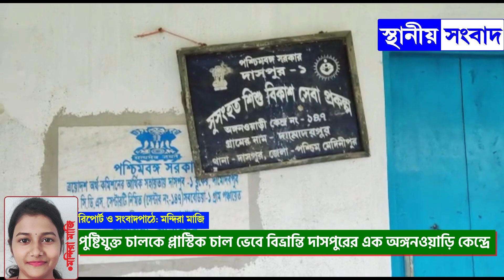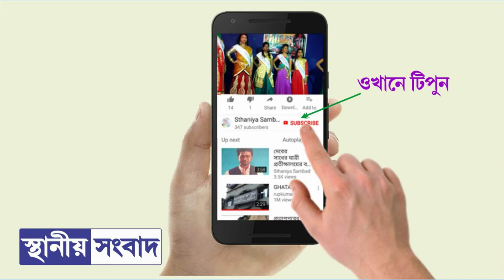পুষ্টিযুক্ত চালকে প্লাস্টিক চাল ভেবে বিভ্রান্তি দাসপুরের এক অঙ্গনওয়াড়ি কেন্দ্রে